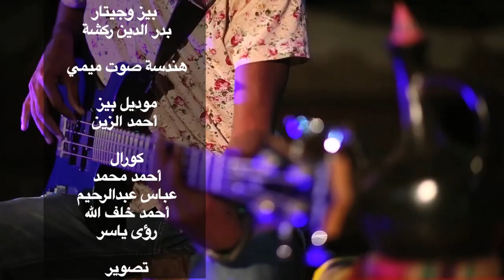كليب الكلام دة كبير عليك ( الفنان جبرالله عبدالوهاب )